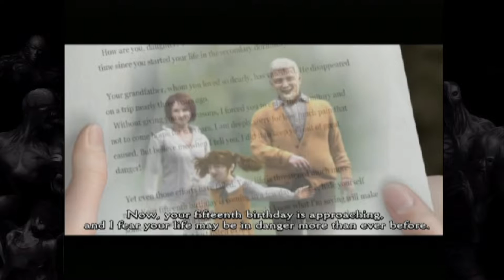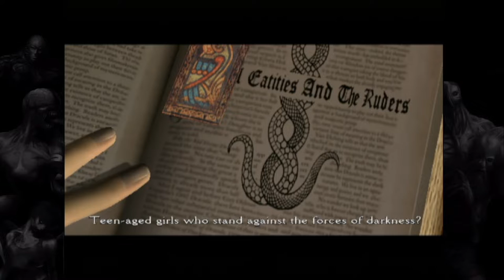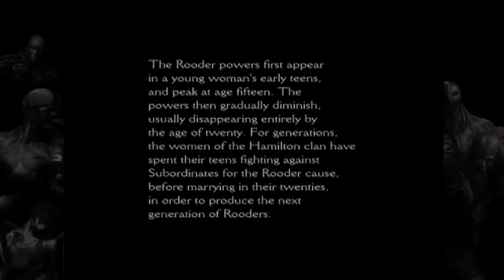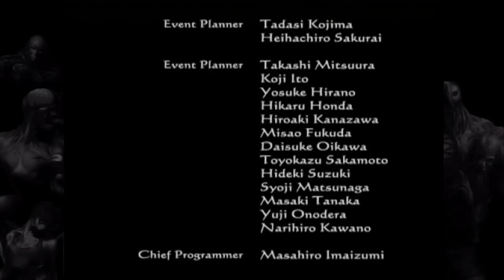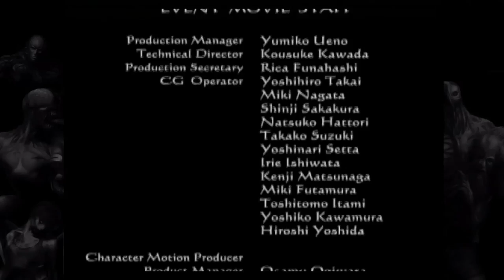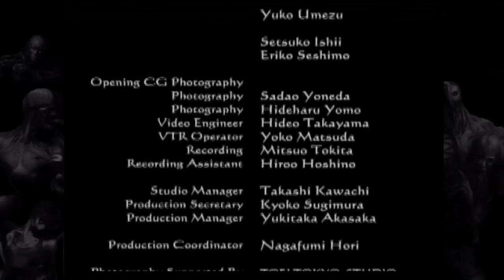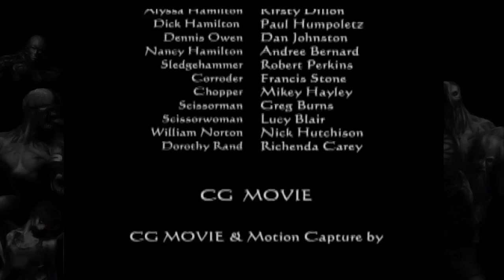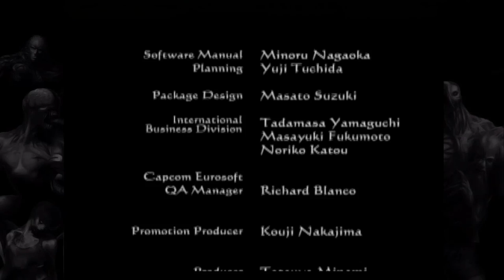Clock Tower 3 Full Story Let's Play Commentary (PS2)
A full let's play/playthrough that we done during TastyTober Halloween period, we played a bunch of spooky/horror games and I feel this one came out decent enough to put it up on Youtube.
Played on OG hardware.